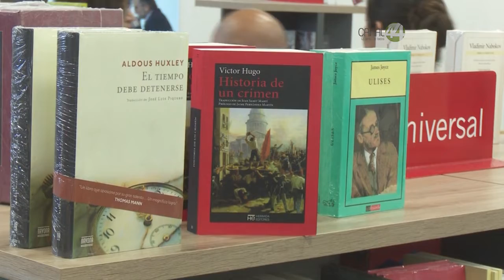La primera Promoción Bibliográfica tiene lugar en la Librería Carlos Fuentes